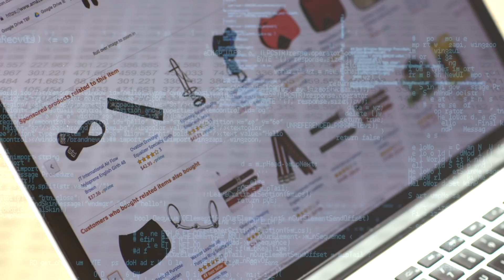Bachelor in Data & Business Analytics - Student Amaya Hijazi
IE University student, Amaya Hijazi, explains why she chose to study the Bachelor in Data & Business Analytics at IE University.

The Bachelor in Data and Business Analytics is aimed at analytical driven individuals who possess strong critical thinking abilities and wish to harness the power of data to transform the world.

This revolutionary degree, designed with the expertise of the IE School of Human Sciences and Technology, prepares the next generation of global pioneers who can collect, manage and analyze data to solve the most pressing challenges of businesses and institutions.

Through an applied learning methodology and a hands-on approach students learn to manage the most innovative technologies and tools to exploit the true power of data to create value for companies and societies.